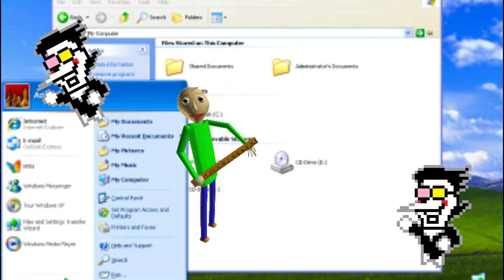The Living Tombstone - Basics In Behavior But Is BIG SHOT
TITULO: B@SICS I# [manner]
SAGA: Baldi's Basics & Deltarune
COMPOSITOR: Toby Fox,  The Living Tombstone
PLATAFORMAS: Pc
AREGLOS: OSISARMUSIC
DEDICADO A:@P.GatoFinoGD
FLP: Nalt

canción original hecha por The Living Tombstone y Redistribuida por Warner Music

El Colegio no me dejo terminar esto xd

tags(ignorar):Baics In Behavior, baldi, Baldi's Basics, cover, remix, the living tombstone, tlt, siivagunner, Big shot,